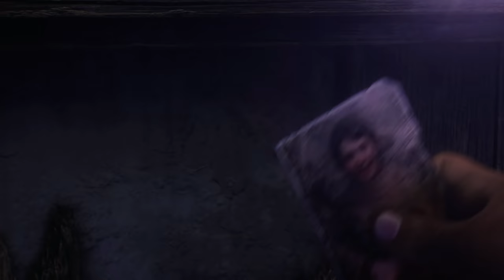Let's Play 🤖 Elex II • 01│Neues Gesicht, alte Probleme!│Deutsch/German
Let's Play ELEX 2 • Teil 1

In dem Nachfolger des Open-World-Rollenspiels ELEX muss Jax erneut die freien Völker der Science-Fantasy-Welt Magalan gegen eine neue Bedrohung vereinen – die Skyands, die das Antlitz des Planeten für immer verändern wollen.

( ͡° ͜ʖ ͡°)